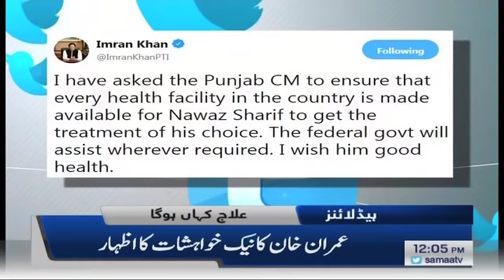Samaa Headlines - 12PM - 10 March 2019